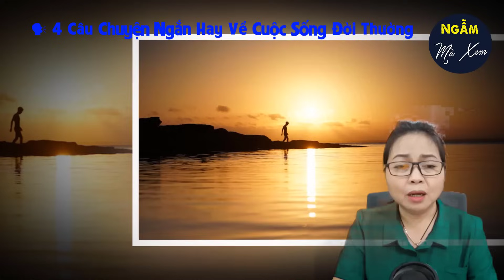🗣 XÓM GẦM CẦU | 4 Câu Chuyện Cuộc Sống Hay Và Ý Nghĩa Nghe Chỉ Vài Phút Có Cả Tá Bài Học Bổ Ích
4 Câu Chuyện Cuộc Sống Hay Và Ý Nghĩa Nghe Chỉ Vài Phút Có Cả Tá Bài Học Bổ Ích.

► Hãy ủng hộ MC Vân Anh và kênh NGẪM MÀ XEM bằng cách nhấn vào LINK ĐĂNG KÝ BẤM CHUÔNG THÔNG BÁO, LIKE, SHARE VIDEO cũng như BÌNH LUẬN CẢM XÚC ở ngay phía bên dưới mỗi video. Một like đối với các bạn không có ý nghĩa gì nhiều, nhưng đối với chúng tôi nó là động lực để chúng tôi ra nhiều những video tiếp theo.
© Audio của những câu chuyện cuộc sống ý nghĩa này đã được thực hiện bởi team NGẪM MÀ XEM vui lòng không ✖ reupload dưới mọi hình thức. Xin chân thành cảm ơn!